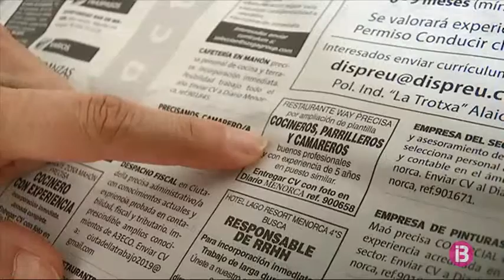Ashome organitza una jornada de selecció de personal a Madrid per als seus associats